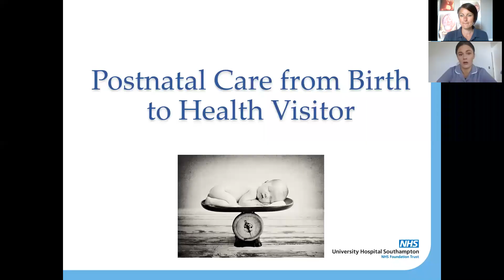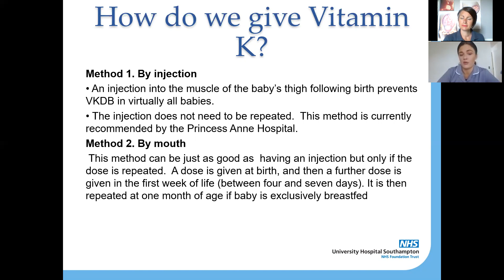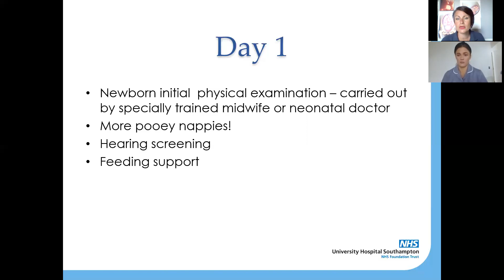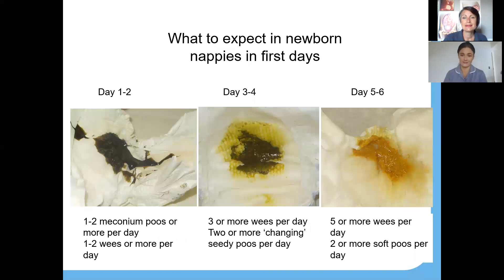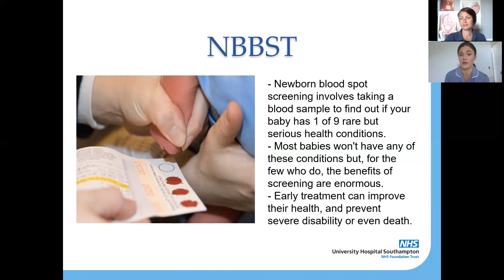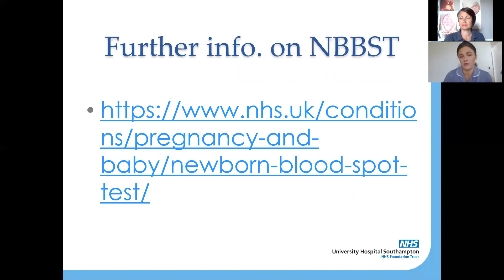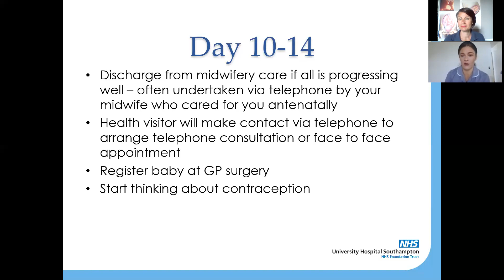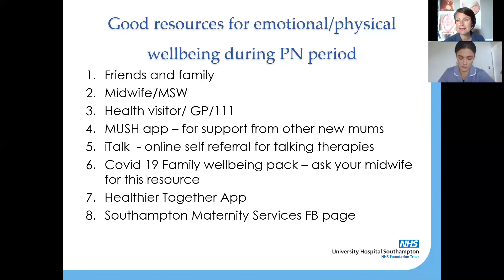epidode 10 - Postnatal care